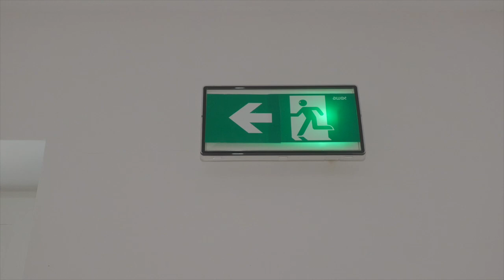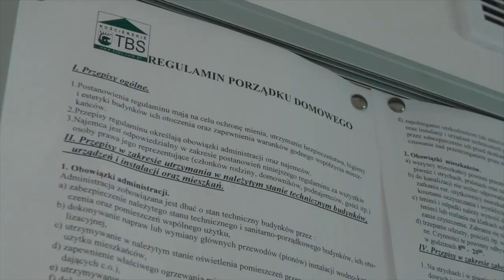Klucze do mieszkań w rękach szczęśliwców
Materiał filmowy z uroczystości wręczenia kluczy mieszkańcom dwóch nowych bloków przy u.Rogali 11 w Kościerzynie